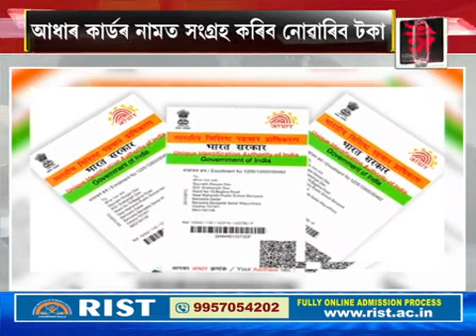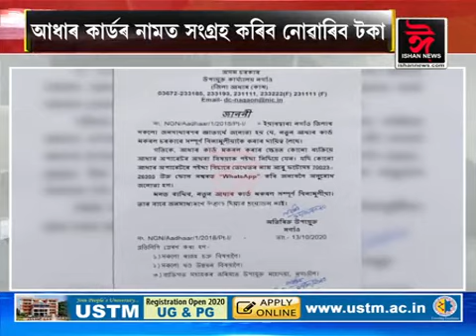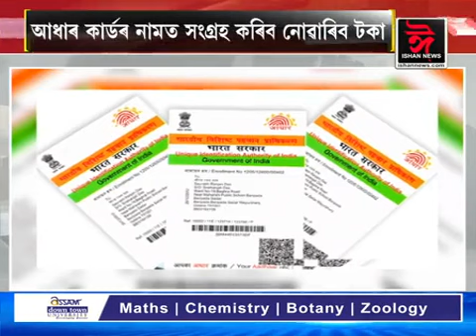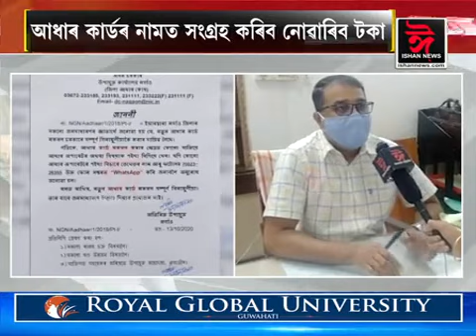এতিয়াৰেপৰা আধাৰ কাৰ্ডৰ নামত টকা সংগ্ৰহ কৰিব নোৱাৰিব।